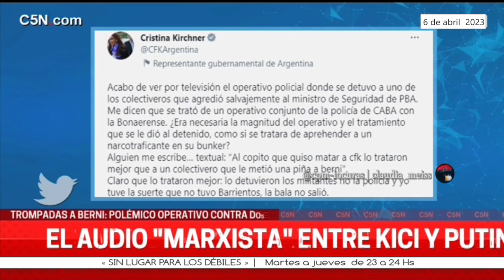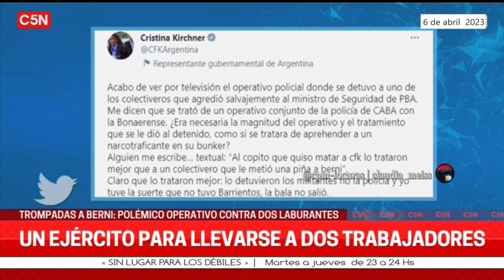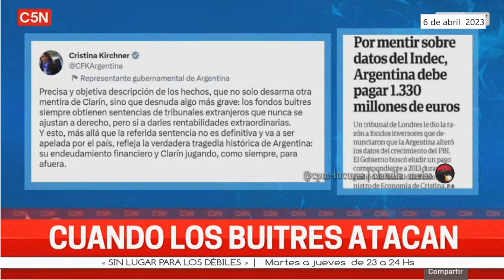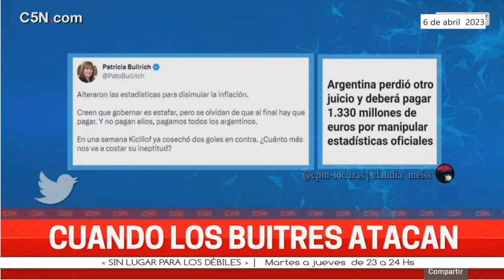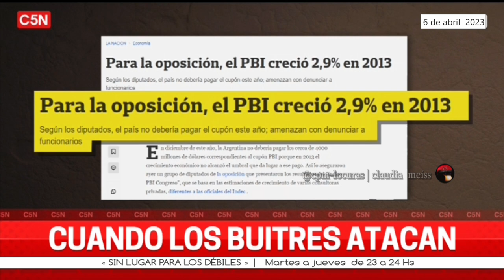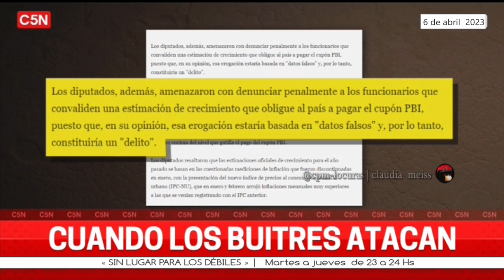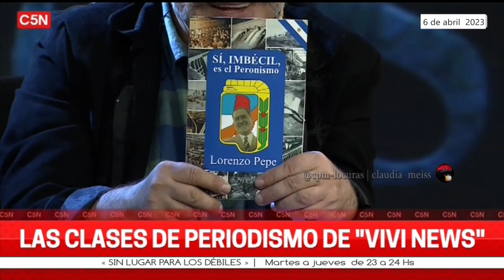«Sin lugar para los débiles»| Programa 6 de abril 2023 C5N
Temas del programa 👇

- Cuando la derecha ataca| Editorial de Fernando  Borroni.
 * Después de Cristina,ahora el foco es Kicillof
 * Cuando no pueden discutir política, solo les resta atacar  * y mentir.

-* Documento Facherman
  El audio "marxista" entre Kici y Putin.

-*Así no!: Cristina como siempre, marca el camino
  Por la agresión a Berni mezclaron tres fuerzas para       llevarse a dos trabajadores.

- Manual de la derecha:Capítulo Francia
 Incidentes y detenciones masivas en las marchas contra la  reforma jubilatoria de Macron.

-Clases de periodismo en "Vivi News".

 📺 🇦🇷 « Sin lugar para los débiles » con Fernando Borroni,Luana Pascual,Jorge Dorio,Mariano Martín,Anabella Sánchez y Atilio Veronelli | programa emitido el jueves 6 de abril de 2023 por @C5N